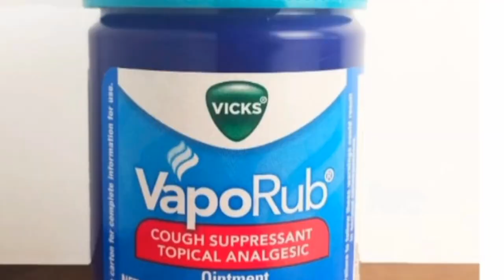Vicks VapoRub causes Seizures| ویکس ویپو رب دوروں کا سبب بنتا ہے۔|विक्स वेपोरब से दौरे पड़ते हैं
Is Vicks BabyRub Safe for my Baby|ویکس بےبی رب بچے کے لیے محفوظ ہے؟|क्या विक्स बेबीरब सुरक्षित है

vicks vaporub

vicks vaporub uses

vicks vapor rub uses

How to use vicks vaporub

benefits of vicks vaporub vicks vaporub on your feet with socks

vicks vaporub on your feet at night

rubbing vicks vaporub on your feet

Vicks vaporub for cold & flu

vick vaporub safe for babies?

vicks vaporub soothing ointment

Vicks vaporub steam

Vicks vaporub for runny nose

Vicks vaporub side effects

vicks vaporub for children

vicks vaporub and seizures

vicks vaporub ingredients

vicks vaporub